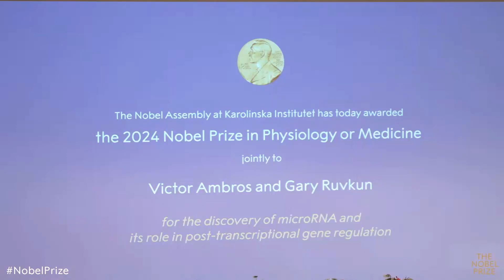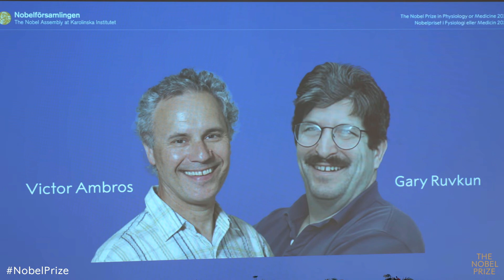Nobel per la Medicina ad Ambros e Ruvkun "per studi sul microRNA": l'annuncio a Stoccolma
Il Nobel per la Medicina è stato assegnato a Victor Ambros e Gary Ruvkun, due biologi molecolari americani, per la loro scoperta dei microRna e il loro ruolo nella regolazione dei geni. L'annuncio è stato dato dall'Assemblea dei Nobel all'Istituto Karolinska di Stoccolma, in Svezia. Tale scoperta, ha spiegato l'assemblea del Nobel, "si sta rivelando di fondamentale importanza per il modo in cui gli organismi si sviluppano e funzionano". Ambros, cittadino americano come Ruvkun, ha svolto la ricerca che gli è valsa il premio presso l'Università di Harvard. Attualmente è professore di scienze naturali alla facoltà di medicina dell'università del Massachusetts. Ruvkun ha invece svolto la sua ricerca presso il Massachusetts General Hospital e la facoltà di medicina di Harvard, dove è professore di genetica. L'anno scorso, il premio Nobel per la Fisiologia o la Medicina è stato assegnato all'ungherese-americana Katalin Karikó e all'americano Drew Weissman per le scoperte che hanno consentito la creazione di vaccini a mRna contro il Covid-19, fondamentali per rallentare la pandemia. I vincitori sono invitati a ricevere i loro premi durante le cerimonie del 10 dicembre, anniversario della morte di Alfred Nobel.